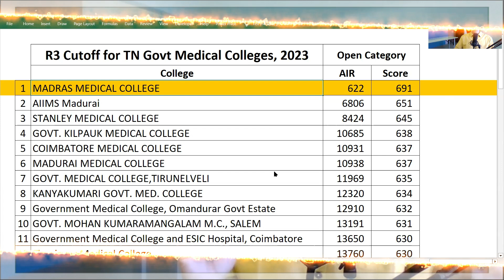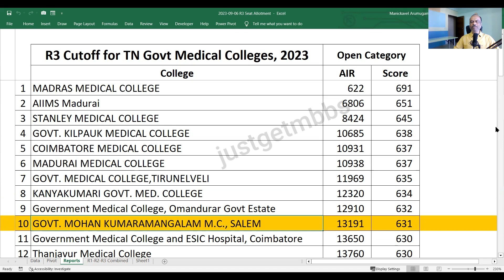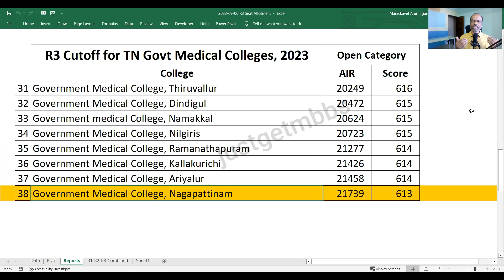AIQ Cutoff for Tamilnadu Medical Colleges in Round 3 | 2023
In this video, we have covered the cutoff marks for 15% All India Quota (AIQ) seats in Tamil Nadu government medical colleges for the year 2023 in Round 3. This video addresses the cutoff for open category and is presented in both NEET All India Rank and NEET score.